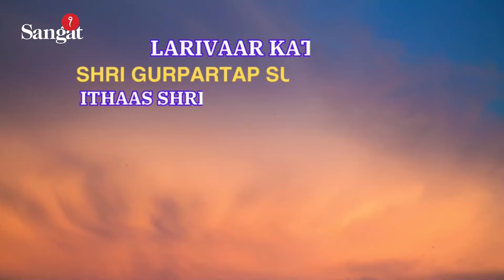🔴LIVE:ਗੁਰਪ੍ਰਤਾਪ ਸੂਰਜ ਪ੍ਰਕਾਸ਼ ਗ੍ਰੰਥ ਕਥਾ | ਗਿਆਨੀ ਵਿਸ਼ਾਲ ਸਿੰਘ ਜੀ | ਅੰਮ੍ਰਿਤਸਰ | Episode 949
ਗੁਰਪ੍ਰਤਾਪ ਸੂਰਜ ਪ੍ਰਕਾਸ਼ ਗ੍ਰੰਥ ਕਥਾ  |   ਗਿਆਨੀ ਵਿਸ਼ਾਲ ਸਿੰਘ ਜੀ | ਅੰਮ੍ਰਿਤਸਰ | Episode 949
🔴LIVE: GurPartap Suraj Parkash Granth Katha | Giani Vishal Singh Ji | Amritsar | Episode949

suraj parkash granth katha
suraj prakash granth katha
suraj parkash granth
giani vishal singh ji
suraj parkash katha
giani vishal singh ji katha
giani vishal singh
suraj granth katha
suraj granth in punjabi
sangat television
sangat tv
patna sahib gurudwara
golden temple
Ranjit Nagara
ਸੂਰਜ ਪ੍ਰਕਾਸ਼ ਦੀ ਕਥਾ
ਕਥਾ ਗਿਆਨੀ ਵਿਸ਼ਾਲ ਸਿੰਘ